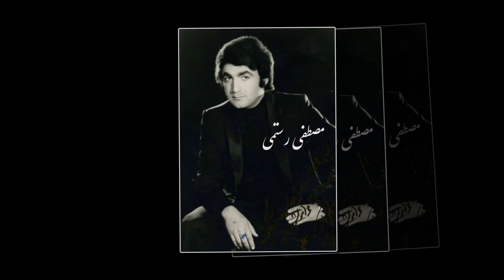مصطفی رستمی ( نازی نازی ) mostafa rostami